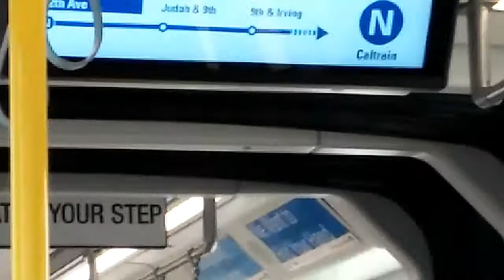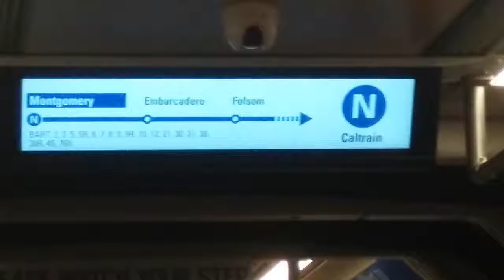SF Muni 2-Car 2017 Siemens S200 LRV4 Train 2024+2006 on Route N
This train was in the middle of a train backup that happened due to a stalled train. Watch this video to see the other trains
Train service on the N-Judah will return on May 15.

Division: Muni Metro East
Route: N-Judah
Direction: Inbound to Caltrain